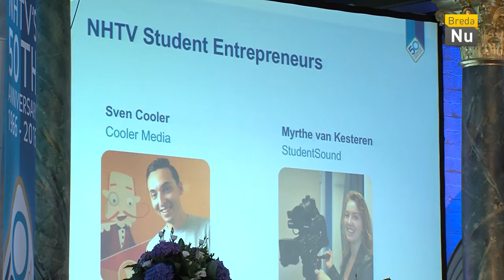Breda in Beeld: NHTV opent academisch jaar met gouden jubileum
Op 1 september opende de NHTV Internationale Hogeschool het academisch jaar in de Grote Kerk in Breda. Het is een jubileumjaar, waarin het 50 jarig bestaan gevierd wordt onder de noemer '50 years of excellence'.